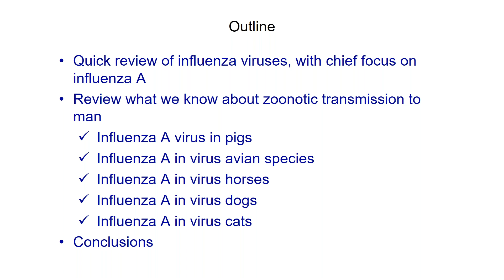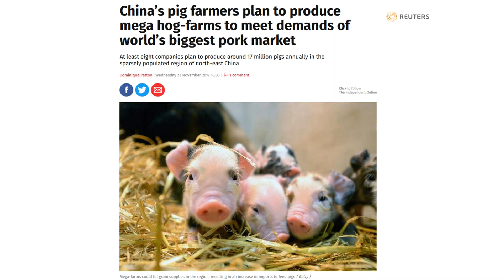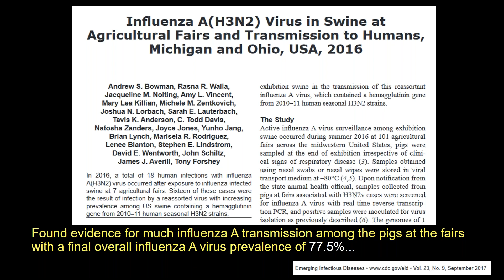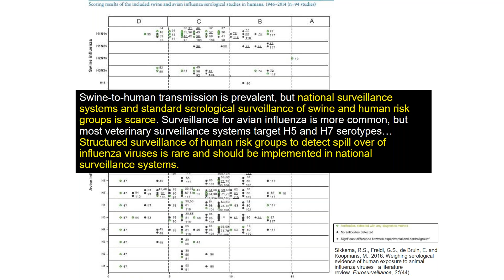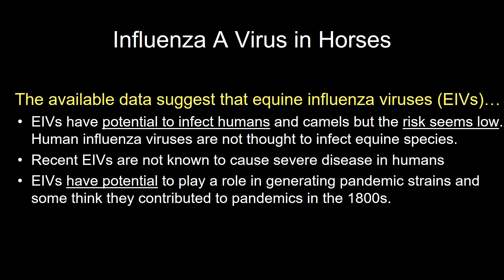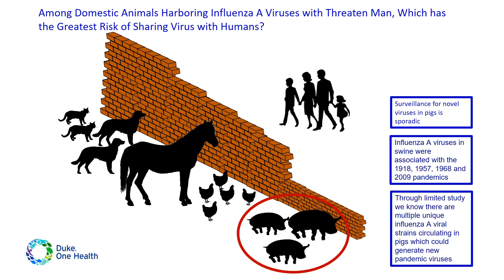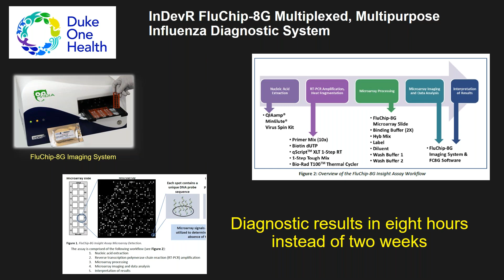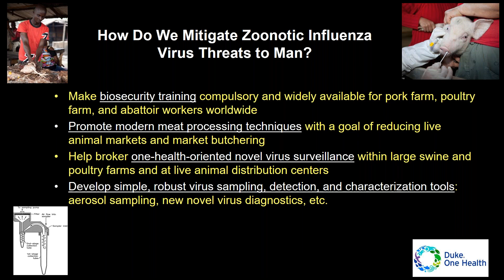Avian, Swine, Equine and Canine Influenza Viruses: Risks of Human Infection